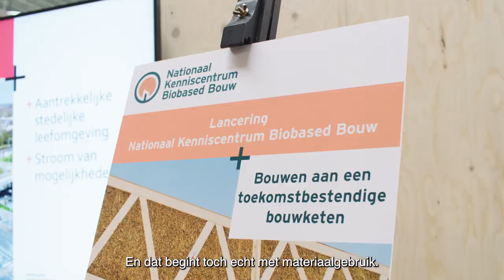Provincie Flevoland - Provada 2024